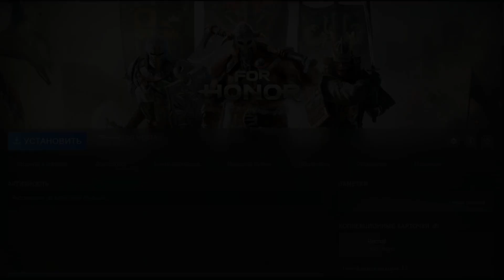Знакомство c FOR HONOR. Стоит ли нашего внимания и монет? Чего ждать и опасаться.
Хотел показать вам довольно-таки своеобразный проект о рыцарях и средневековье. FOR HONOR весьма интересная игра, которая вызвала у меня бурю эмоций, восхищения и разочарования. Все подробности в ролике.

- Ссылка на плейлист с обзорами

- Чаевые на прокорм логотипу канала :)

МИНИМАЛЬНЫЕ:
ОС: Windows 10 (64-bit versions only)
Процессор: Intel Core i3-4150 | AMD FX-4300 or equivalent
Оперативная память: 4 GB ОЗУ
Видеокарта: NVIDIA GeForce GTX950 / GTX1050 with 2 GB VRAM | AMD Radeon R9 270 / R9 370 / RX460 with 2 GB VRAM
DirectX: версии 9.0c
Сеть: Широкополосное подключение к интернету
Место на диске: 90 GB
Звуковая карта: DirectX 9.0c compatible sound card
Дополнительно: Mouse and Keyboard supported. Game contains EasyAntiCheat anti-cheat technology and Denuvo anti-tamper technology.

РЕКОМЕНДОВАННЫЕ:
ОС: Windows 10, Windows 11 (64-bit versions only)
Процессор: Intel Core i5-7500 | AMD Ryzen 5 1400 or equivalent
Оперативная память: 8 GB ОЗУ
Видеокарта: NVIDIA GeForce GTX1080 with 3 GB VRAM or more | AMD Radeon RX580 with 4 GB VRAM or more
DirectX: версии 9.0c

3 трек
Watch:
 • Diviners & Level 8 - Guide You Home [...

5 трек
Watch:
 • Andromedik & Murdock - Light (feat. D...

6 трек
Watch:
 • ANGELPLAYA - LET THEM HAVE IT | Phonk...

Тайм коды:

00:00 - Предисловие (кратко о проекте)
02:37 - Установка и начало
03:40 - Небольшой совет для рефанда
04:15 - О кампании
05:08 - Кратко о героях, валюте и шмоте
06:38 - Кратко о режимах
08:28 - О грустном
10:49 - О моих обзорах
12:06 - Плюсы
12:34 - Минусы
14:09 - Итог
15:23 - Пример озвучки и саундтреков